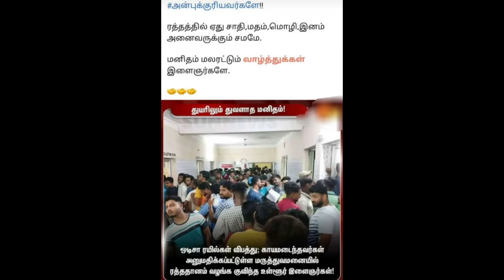மனிதம் மலரட்டும்/trending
மனிதம் மலரட்டும்